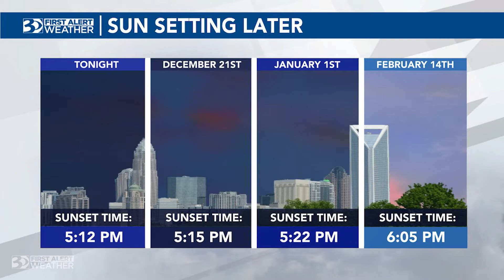Sun is setting later, but days are still getting shorter. How and why?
You may wonder how days can still be getting shorter through the winter solstice, which occurs on Tuesday, December 21 this year, if the sun is starting to set later in the day?  WBTV Meteorologist Al Conklin breaks it all down »